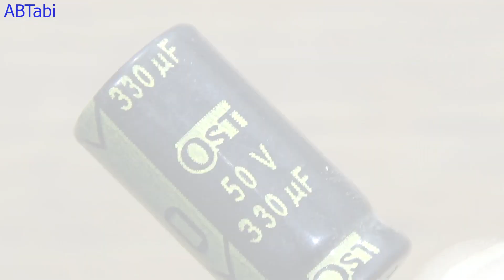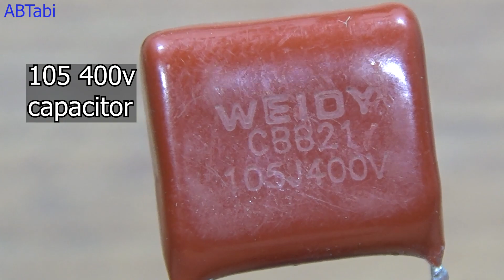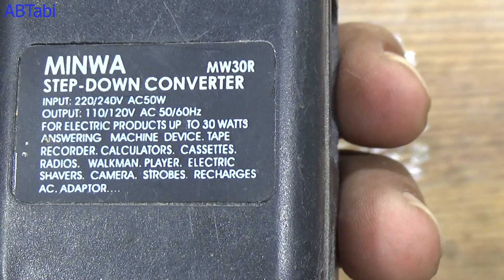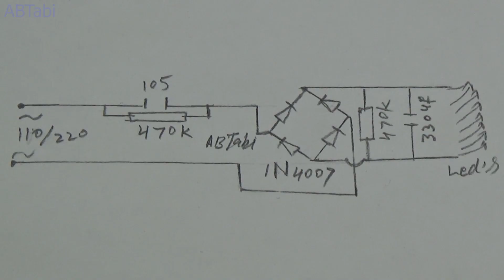2 in 1 Led Light Bulb110v & 220v Led Bulb Make at home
2 in 1 Led Light Bulb110v & 220v Led Bulb Make at home
Today i will show you how to make 2 in 1 led light bulb make at home. Simple 2 in 1 led light bulb make at home simple easy electronic projects make at home 110 volt led light bulb and 220 volt ac led light bulb make at home. Simple and easy electronics diy projects make at home.